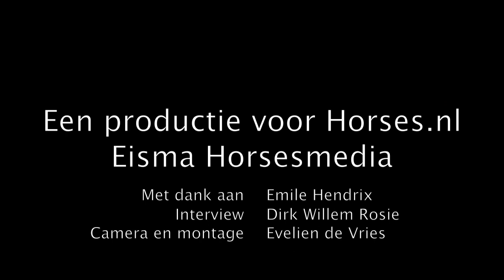Interview Emile Hendrix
Alleen de organisatie van het EK-springen ontbreekt nog op de erelijst van Emile Hendrix. De directeur springsport van het CHIO Rotterdam neemt na negen jaar afscheid van een evenement dat groeide en moderniseerde onder zijn handen.